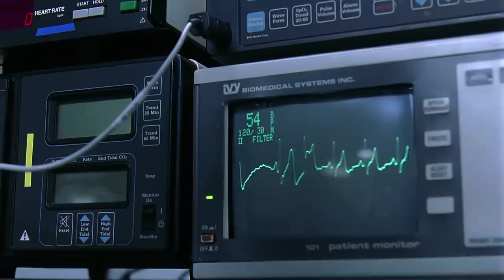Would You TRUST Doctor BEAN? | Mr Bean: The Movie | Classic Mr Bean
Mr Bean is confused by a doctor! This is a clip from Mr Bean: The Movie.